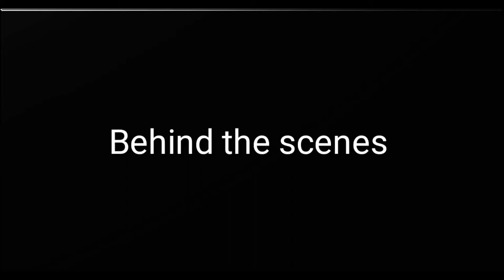Siem Reap Cambodia Pro rider 2020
We're love cycling. We love mountains bike. We fight tell the end.